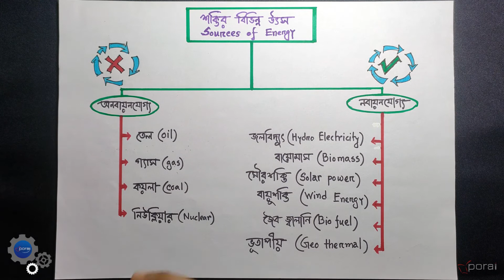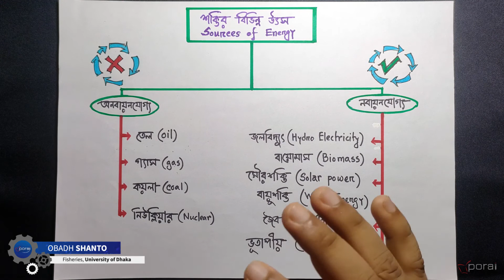৪.৯ শক্তির বিভিন্ন উৎস । অধ্যায় ৪- কাজ, ক্ষমতা ও শক্তি (নবম-দশম,পদার্থ বিজ্ঞান)। 9-10 Physics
নবম দশম শ্রেণির পদার্থ বিজ্ঞানের চতুর্থ অধ্যায়ঃ কাজ,ক্ষমতা ও শক্তির
ধারাবাহিক আলোচনায় "৪.৯ শক্তির বিভিন্ন উৎস " নিয়ে ভিডিওটি।